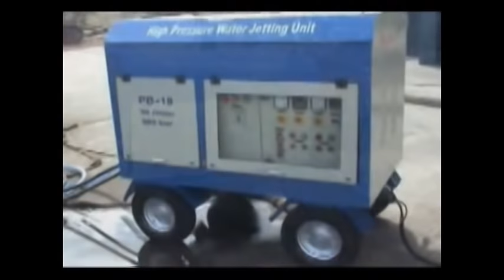High Pressure Water Jetting System for Condenser Tube Cleaning | PressureJet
PressureJet design and manufactures High Pressure Hydro Jetting Machine for the pressures ranging from 140 bar (2000 PSI) to 1400 bar (20,000 PSI). This pressure range meet the Tube and Pipe Cleaning requirements of most industrial applications.

PressureJet offers Tube and Pipe Cleaning and High Pressure Water Jetting Machines for cleaning of Heat Exchanger, Condenser, Evaporator, Calendria, Boiler tubes in various industries like Textile, Pharmaceutical, Steel, Chemical, Refineries and many more.

For over the 20 years, PressureJet has been the FIRST CHOICE of Hydro Jetting Contractors as well as leading company due to Product Quality, Infrastructure, Assembly & Testing Facilities, Engineering Practices, Inventory Management and Customer Friendly Approach.